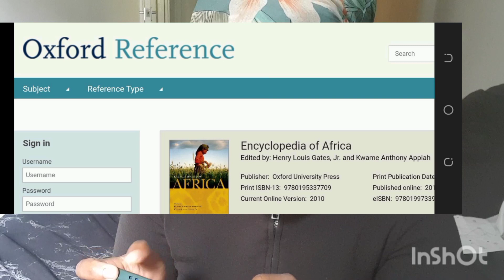ReUnification of Africa - Berlin Conference